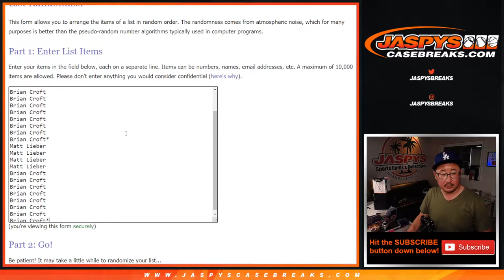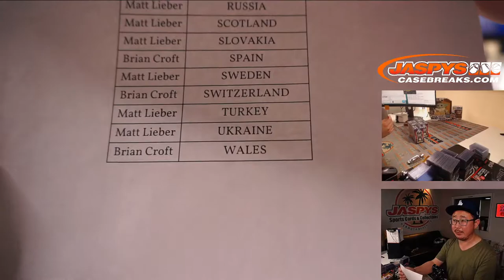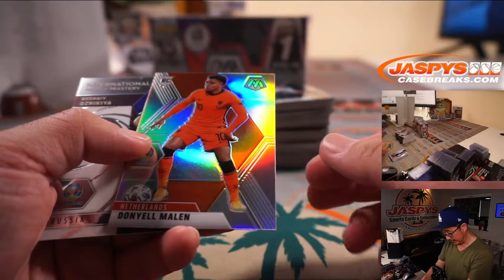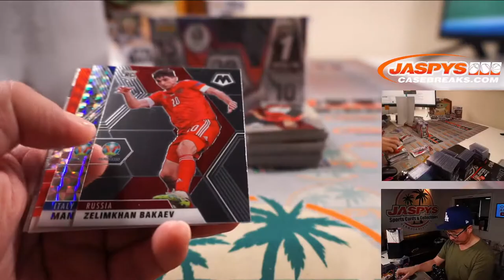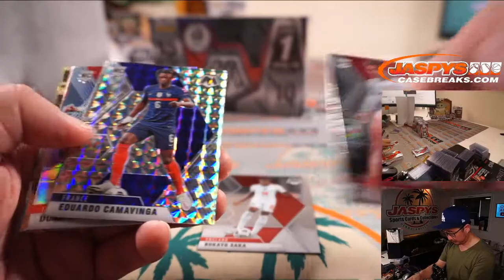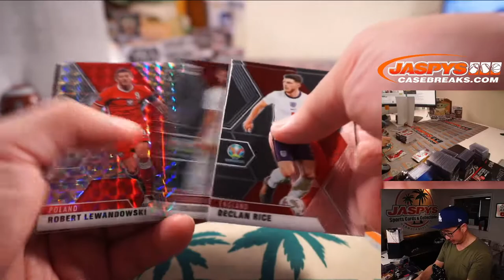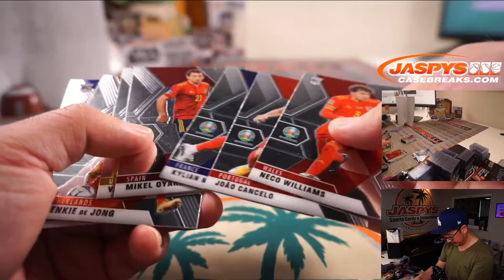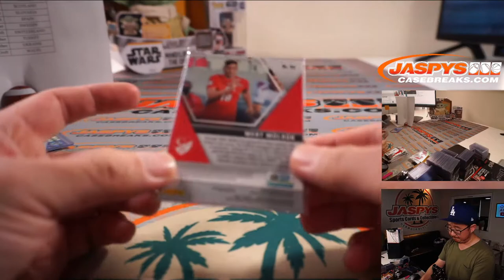M, 07.19.21 // 2020/21 PANINI MOSAIC UEFA EURO SOCCER HOBBY 2-BOX BREAK #23